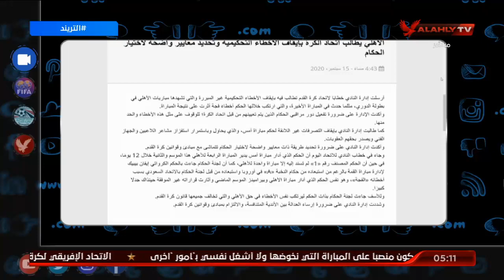"بالخناقات".. محمد سعيد يكشف بالوقائع كيف يتم اختيار الحكام لإدارة المباريات | التريند